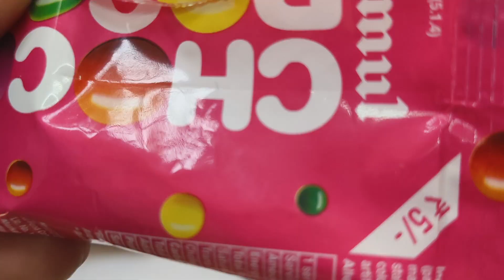Satisfying, Unboxing video Watermelon Desserts Lollipops and Sweets ASMR Opening Yummy Rainbow Candy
Chocolate Vs Crispello Vs Choco Poco Vs Gems
mars wrigley
cadbury chocolate factory
cadbury company
chocolate museum
Candycat
Candy pizza
nutella hot chocolate
m & m's
Silk Chocolate
m&m chocolate
m and m chocolate
Snickers Chocolate
Snickers bar
Snickers candy bar
neaker chocolate